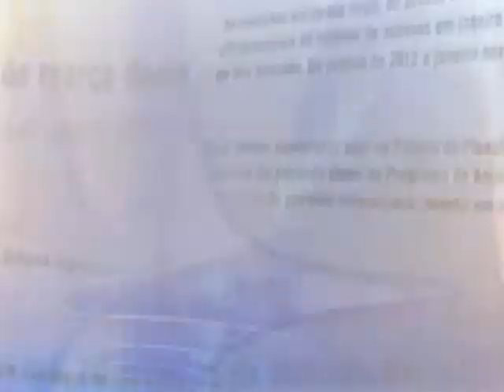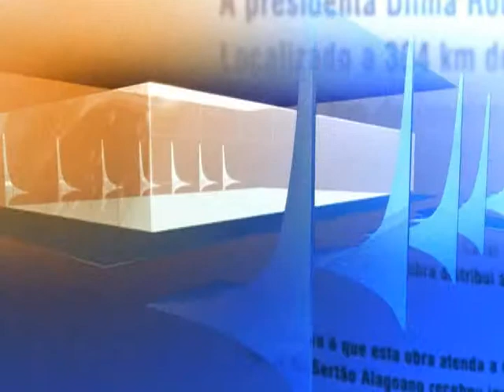Direto do Planalto - 7 de novembro